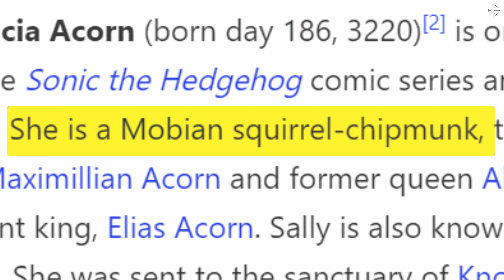New Sonic the Hedgehog Statue Found Feat. Since Spacies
Credit Music – dci noot Memo | cute, 8 bit, chiptune